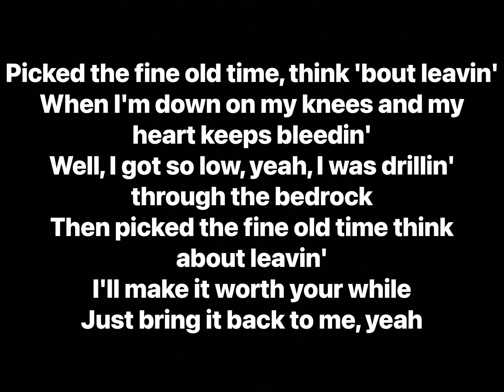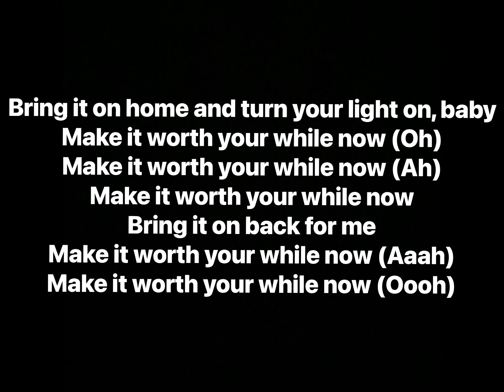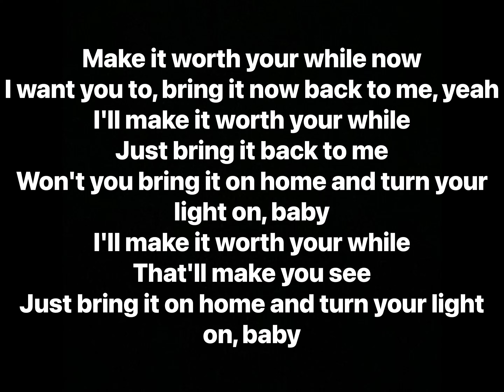Jamie N Commons - Worth Your While (Lyrics)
Artist: Jamie N Commons
Album: Rumble And Sway (EP)

Track Info: Straight outta Rumble and Sway the album comes the number 2 track that acts as a callback from a jilted lover to the partner asking for a second chance. The theme of heartbreak and love is present in the song

Producer: Eg White
Writers: Jamie N Common, Francis White
Recording Engineer: Eg White
Mastering Engineer: Joe LaPorta
Mixing Engineer: Manny Marroquin
Studio Personnel: Eg White, Joe LaPorta, Manny Marroquin
Guitar: Jamie N Commons, Eg White
Drums: Eg White
Synthesizer: Eg White
Background Vocals: Jamie N Commons, Eg White
Programmer: Eg White